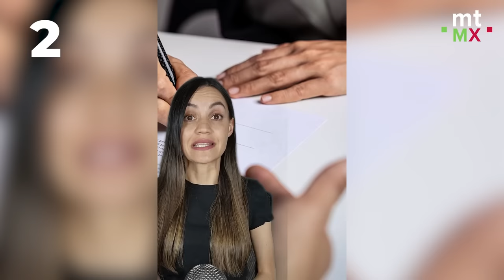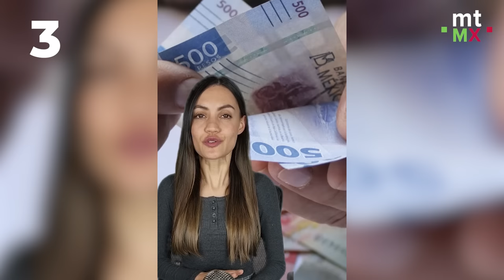Ley del Trabajo: 5 DERECHOS LABORALES que todos los empleados deben conocer | Mientras tanto en MX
En este video te compartimos una recopilación de sobre derechos laborales que todos los mexicanos deben conocer.